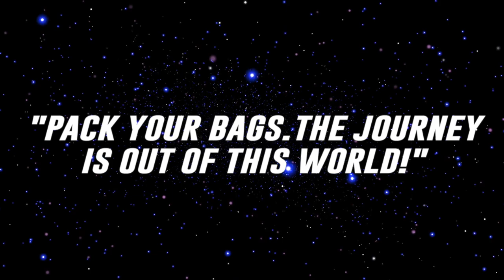CANAAN (2020) Book Trailer -- Science Fiction Adventure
CANAAN (2020) book trailer!
This science fiction adventure novel is a thrill ride from beginning to end.

If you're looking for some reading during the coronavirus (COVID-19) quarantine...

Link to Book

PREVIEW:
Two-hundred and fifty years ago, a devastating plague wiped out life on Earth. Panic ravaged the streets. Food supplies dwindled. Survivors begged for an escape. One eccentric billionaire found a habitable planet and planned a clandestine trip with a select group of survivors, dubbed "The Great Exodus," to the planet of Canaan -- four-light years away from Earth. This was our final hope. And they succeeded.

Today, a new civilization endures on this balmy rock floating in space. One star. Three moons. And two warring factions, the rebellious Motus Society and oppressive Canaanites. Not even four light-years can erase a species' worst instincts.

Caught in the crossfire is Chris Menas, a humble gardener. When his world is turned upside down, Chris decides to do the only thing that makes sense in his heart: plot a return to Earth. Spaceships, however, aren't sitting around Canaan. He must ally himself with Motus Society and their leader Riley Reuben for an adventure and thrill ride he never expected.

What starts as a selfish clandestine venture ends with Chris being the unlikely hero of what was good about humanity.

David Salvi is a writer and creator. He is the author of theological action/adventure series, THE REVELATION (2016) and THE REVELATION (2018). His third novel, CANAAN (2020), is available now in Kindle and Paperback formats.

Currently, he is keeping himself busy with a bevvy of creative projects, including THE CREATOR STUDIO PODCAST and BEYOND THE BACKLOT YouTube Channel